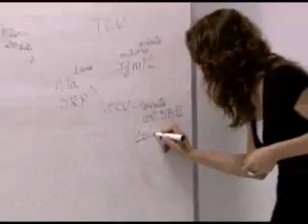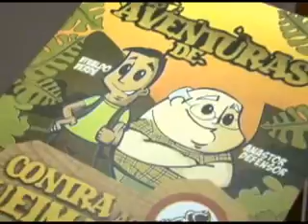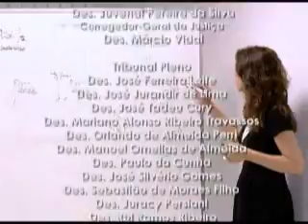Jornal 18 08 11(WEB).wmv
Destaques:

- Servidores aprimoram as técnicas de licitação para dar mais eficiência ao processo.

- Poder Judiciário participa de reunião com órgãos parceiros do programa Mato Grosso Unido Contra as Queimadas.

- E a Comarca de Paranatinga está com as inscrições abertas para processo seletivo para o cargo de assistente de gabinete.